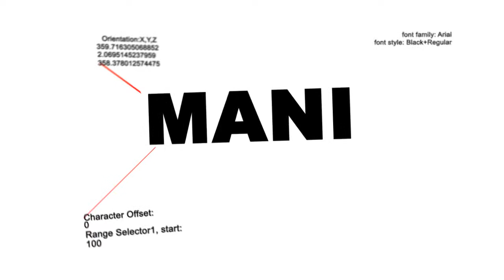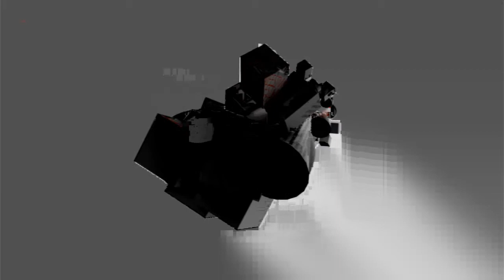manifest futurystów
source "Jednodńuwka futurystuw " W Krakowie, 3 kwietnia 1921

animation rafał kucharczuk
edited  music from alva noto's autorec and unitxt albums